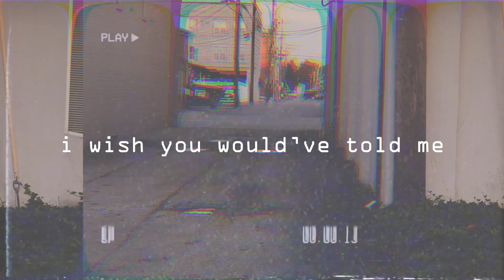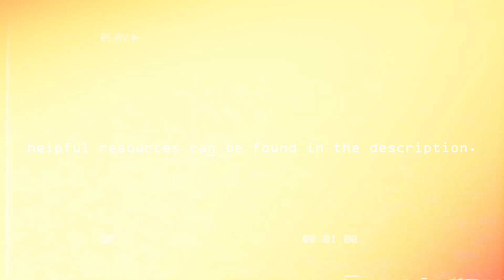suicide took my best friend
Listen to my podcast, "Sincerely, You" where I share entries & talk about things we all go through.